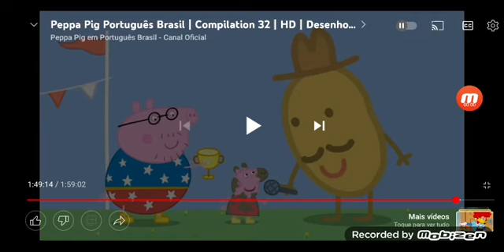Minion Theater Cinema Peppa Pig Português Brasil | Compilation 32